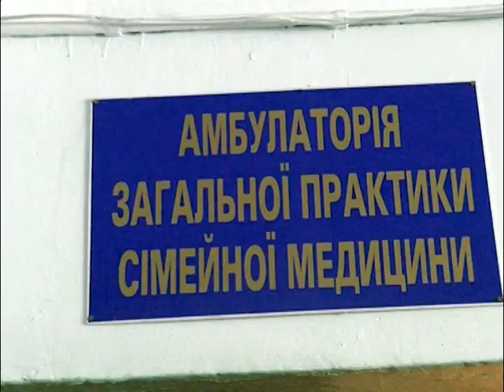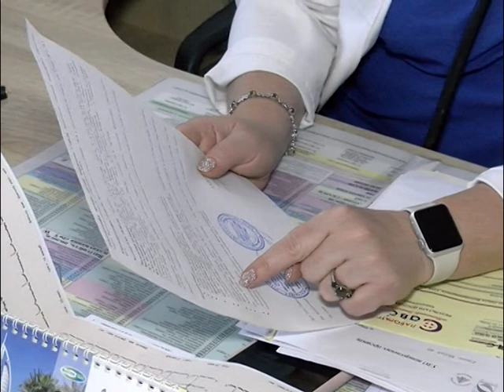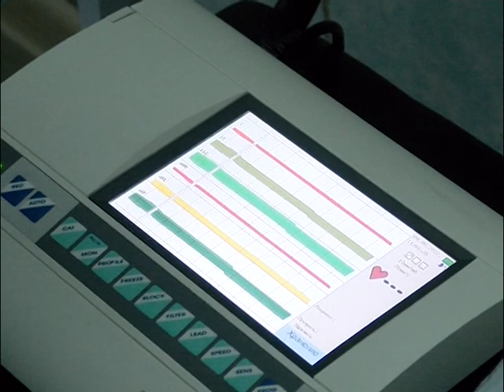Разом до ПЕРЕМОГИ! 06 06 2022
6 червня 2022 року. Разом до ПЕРЕМОГИ! Сто третій день війни:  за координації та підтримки міського голови  Віталія Савенка  було здійснено волонтерський виїзний огляд лікарями ДУ ННЦ "Інститут кардіології імені академіка М.Д. Стражеско" в м. Миронівка.